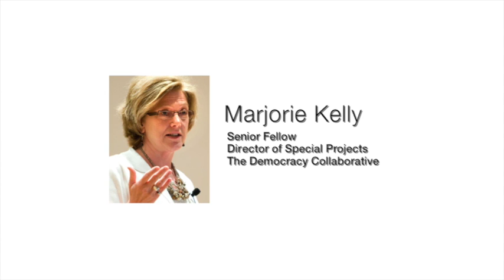What is Generative Corporation Design? by Marjorie Kelley (The New Corporation, PT 3)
Building a new economy requires that the corporate sector focusses on well-being of humans and natural systems rather than profit and power. In this video (Pt 3), Marjorie Kelley (Tellus Institute) describes the 5 aspects of "generative" corporation design.